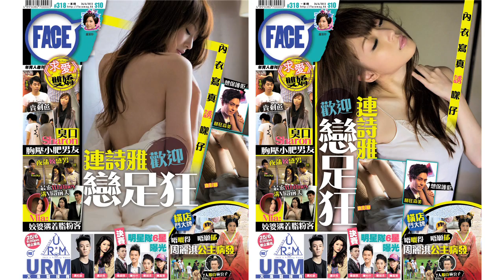FACE 318期﹣少年食神 Michael missing out﹣ 拉筋髀王